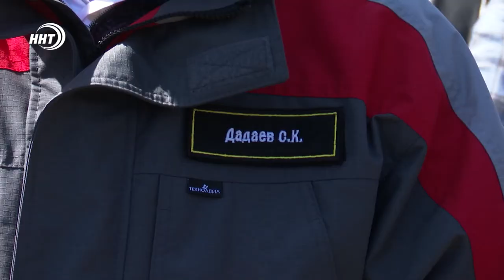Салман Дадаев встретился с жителями микрорайона ДОСААФ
Мэр Махачкалы Салман Дадаев встретился с жителями микрорайона ДОСААФ для решения давнишних проблем.

Так, горожан беспокоит отсутствие централизованной канализации. При том, что по закону при получении земельных участков обязательным условием было строительство локальных очистных сооружений.

Градоначальник обещал жителям подключить к канализационному коллектору и помимо этого разработать проект ликвидации скопления сточных вод.

Еще одна проблема, с которой столкнулись жители микрорайона, — бесхозяйный трансформатор.  Его, по словам горожан, гарантирующий поставщик услуг отказывается обслуживать. Решением данного вопроса займутся городские власти. В ходе встречи также была озвучена проблема нехватки пассажирского транспорта.

Дадаев заверил, что обсудит с перевозчиком вопрос увеличения количества машин на линии. Все проблемы, по словам мэра, схожи с общими проблемами в микрорайонах. Их администрация города будет решать планомерно.